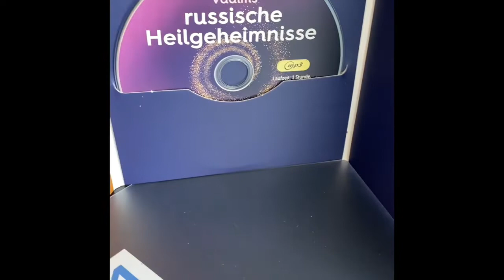Neue CD ist endlich auf dem Markt!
Was für eine Freude! Heute ist meine CD "Vadims russische Heilgeheimnisse" mit Musik von Dani Felber erschienen. Du bekommst sie in jeder Buchhandlung und im Internet. Was erwartet dich? Mehrere Energieübungen, Energiegewinnung, Angstverarbeitung, sowie 4 Meditationen. Spieldauer 1 Stunde 11 Minuten. Mein Liebling ist die Aura-Regenerations-Meditation zur Zellerneuerung...

Deine Frage – meine Antwort aus dem Spirituellen Bereich
- Vadim Tschenze plaudert aus seinem schamanischen Nähkästchen und beantwortet deine Fragen zum Thema Spiritualität und Gaben.